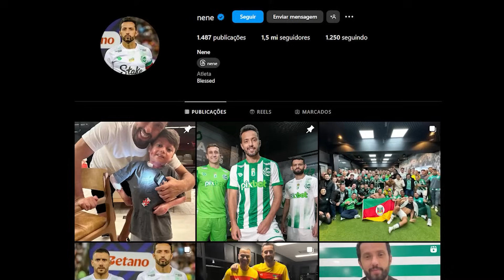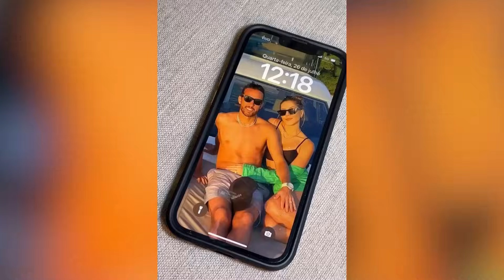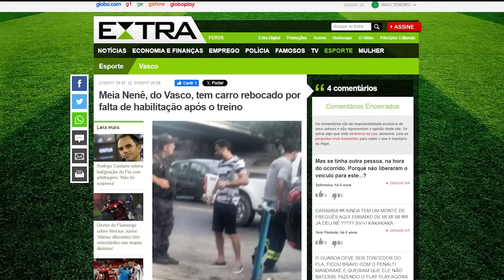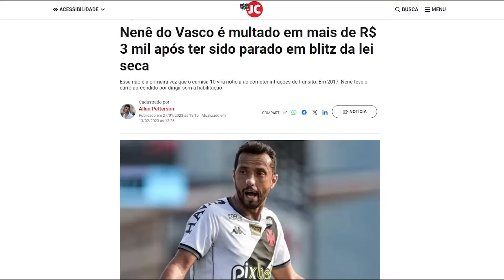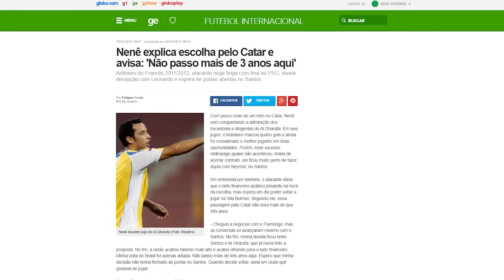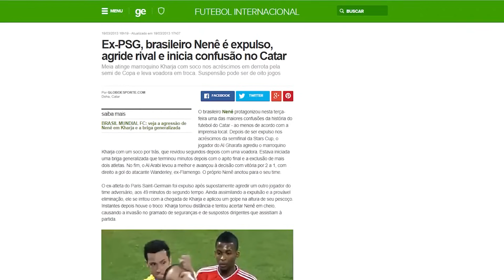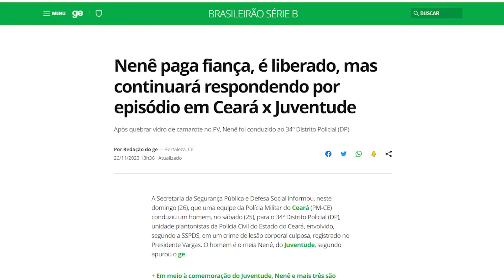NENÊ DO JUVENTUDE - A VIDA, O LUXO E AS TRETAS DO CRAQUE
Conheça um pouco da vida, do luxo e das tretas do Nenê, atualmente maestro do Juventude e ídolo do Vasco da Gama com passagens vitoriosas pelo PSG e Monaco na França. Saiba como ele começou no futebol e quais times ele já defendeu. Conheça sua mansão na Barra da Tijuca, sua esposa e filhos. Conheça também seus carros de luxo, suas tretas e polêmicas. Nenê, atual craque do Juventude é o cara da vez no Fut Celebs. Vem com a gente!

00:00 - Introdução Nenê - Craque do Juventude e ídolo do Vasco da Gama
00:51 - Infância em Jundiaí - SP / Início no futsal e na base do Paulista
01:42 - Nenê é emprestado ao Palmeiras / Nenê se destaca no Santos
02:13 - Nenê é contratado pelo Mallorca / Passagens pelo Alavés e Celta de Vigo
02:59 - Nenê chega ao Monaco / Volta a Espanha para jogar no Espanyol / Volta ao Monaco
03:49 - Nenê é contratado pelo Paris Saint-Germain
04:54 - Nenê vai para o futebol árabe / Passagem pelo West Ham da Premier League
05:29 - Nenê volta para o Brasil pra jogar no Vasco / Passagens pelo São Paulo e Fluminense / Volta ao Vasco
06:51 - Nenê chega ao Juventude / Passagem pela Seleção Brasileira
07:32 - Vida pessoal / Fortuna e salário no Juventude / Patrocínios / Instagram / Casamento e filhos / Viagens de Luxo
09:35 - Mansão na Barra da Tijuca no Rio de Janeiro
10:26 - Carros de Luxo do Nenê / Porsche Cayenne /. BMW X6
12:09 - Treta e polêmicas do Nenê / Treta com o presidente do Santos / Treta com jogador marroquino / Treta no jogo Juventude x Ceará

::: CLUBE DE MEMBROS FUTCELEBS ::::
Faça parte do nosso Clube de membros e ajude o canal a melhorar ainda mais os vídeos! Basta clicar em "SEJA MEMBRO" na home do canal.

Toda semana tem vídeo novo com uma celebridade do futebol por aqui.
Valeu!